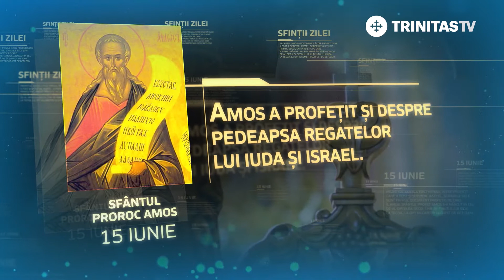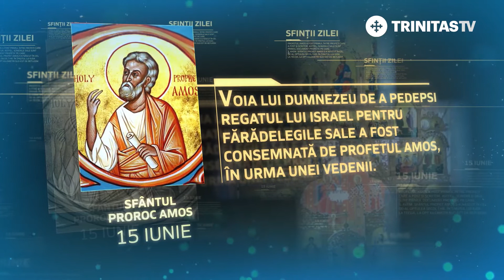Sfântul Proroc Amos - 15 iunie